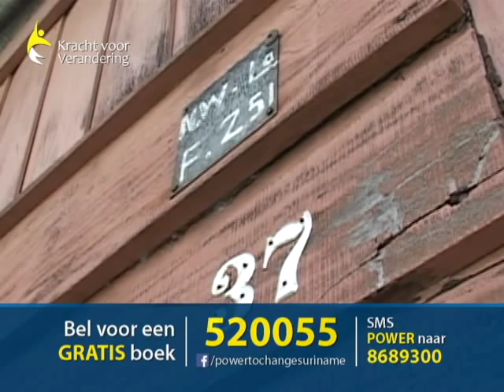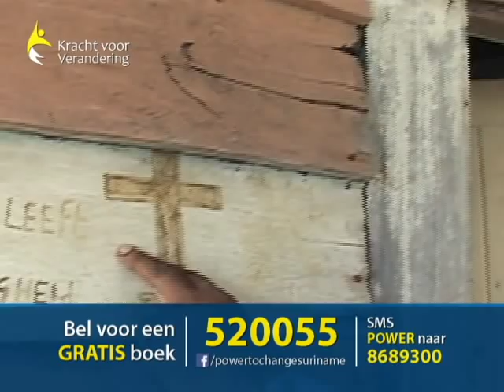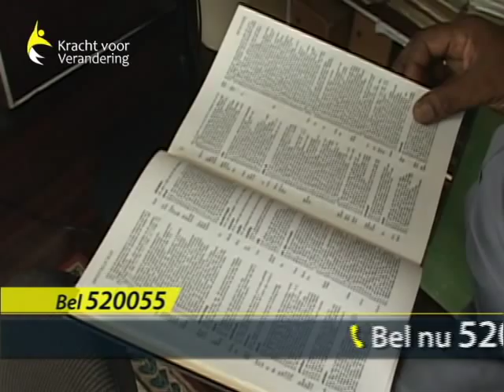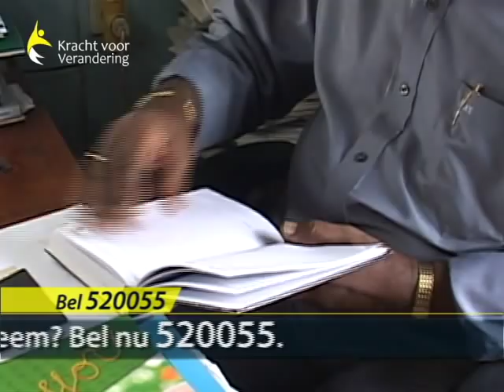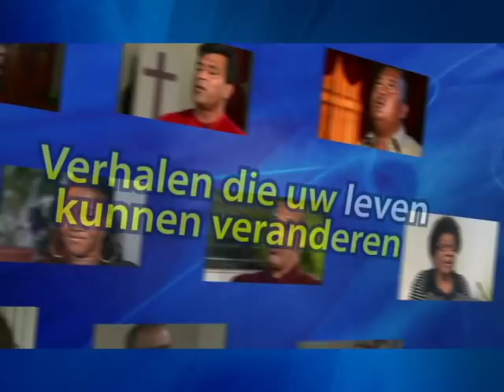Power to Change Suriname - August Boldewijn - 12 nov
Power to Change Suriname